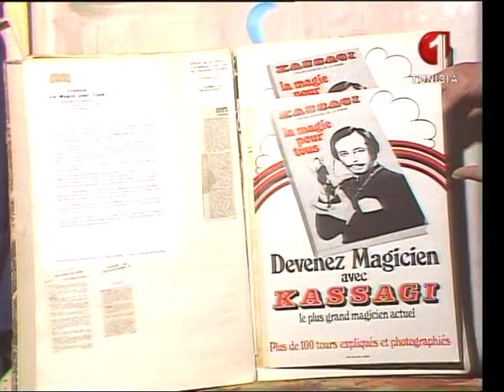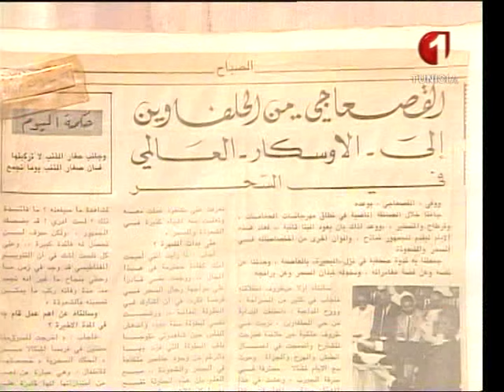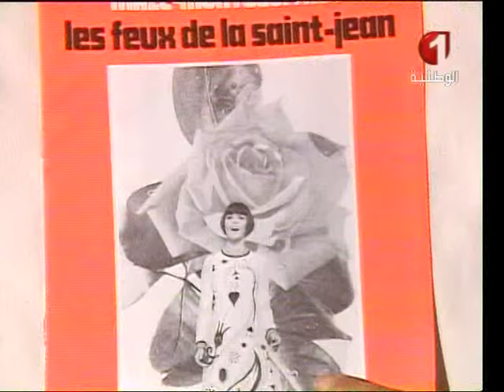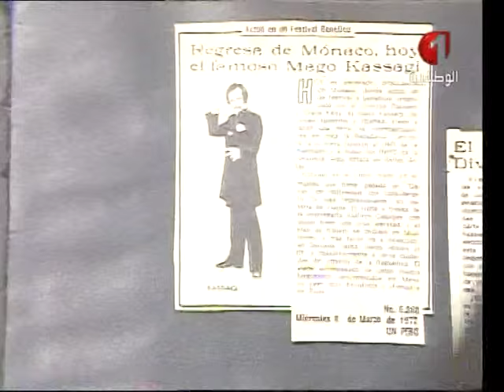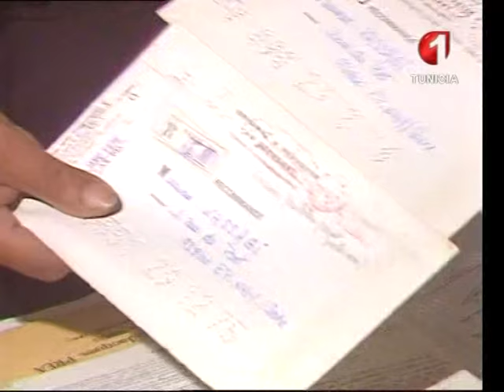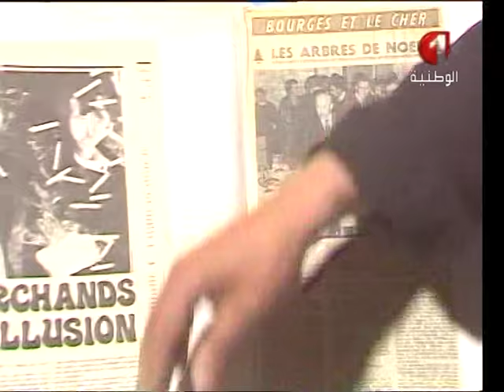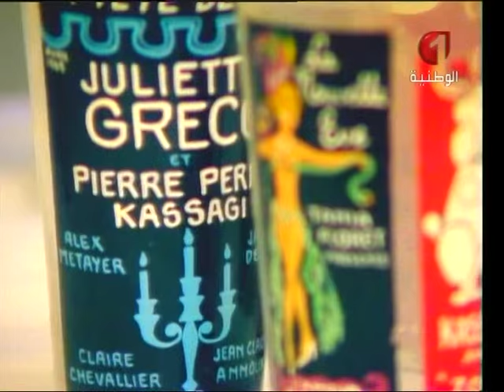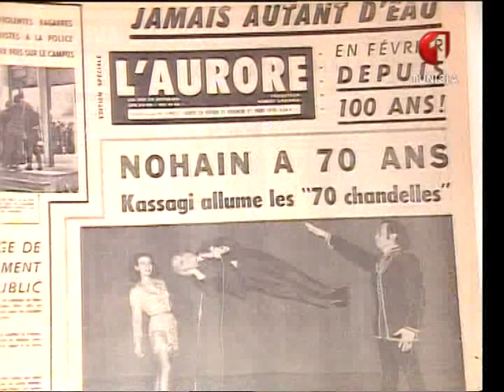من أرشيف التلفزة الوطنية